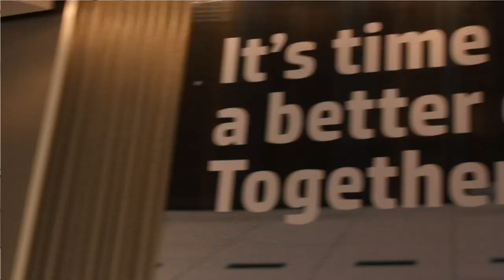Nick Illyadis - HP Discover 2013 - theCUBE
Nick Illyadis, Broadcom, at HP Discover 2013, with John Furrier and Jeff Kelly